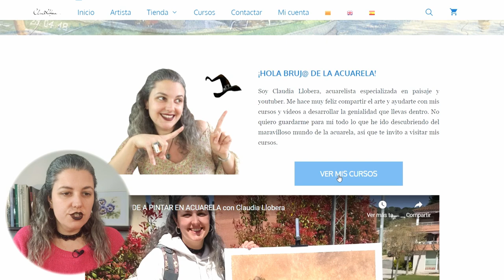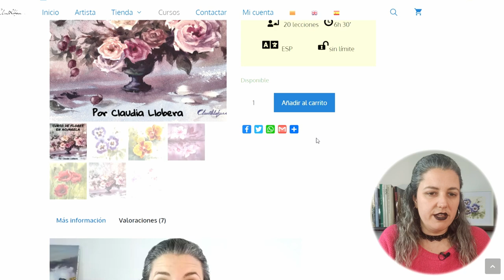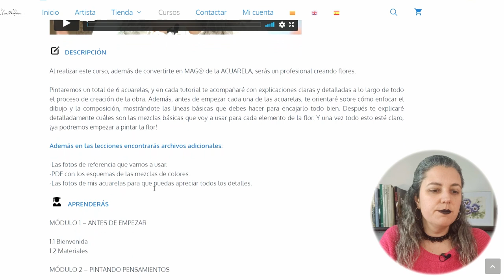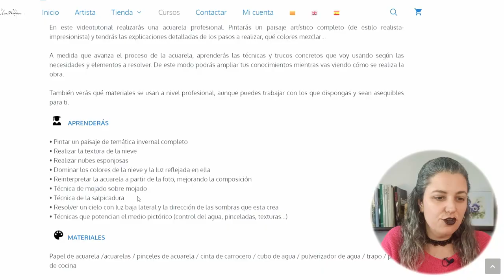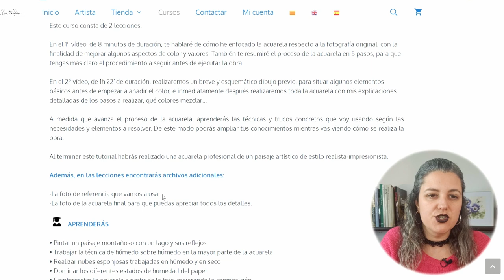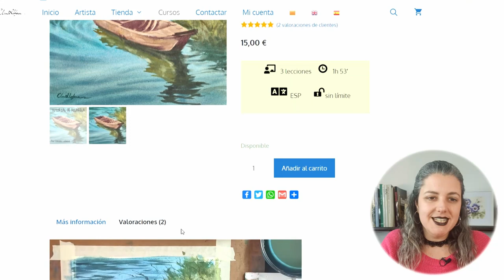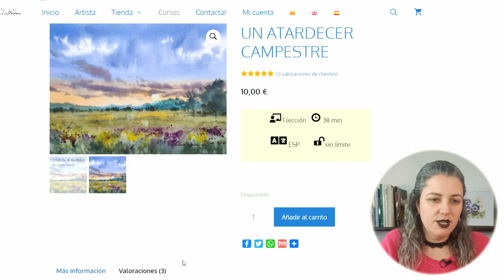SORTEO TODOS MIS CURSOS DE ACUARELA (tutoriales de acuarela paso a paso)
★★★★★🎨¡¡ENTRA EN LA ESCUELA DE ACUARELA!!★★★★★
 ¡Este es el aprendizaje de ACUARELA más completo que vas a encontrar! (más INFO en el enlace de la Escuela).

💰MI TIENDA💰 Donde podrás adquirir mis 🎨💚OBRAS DE ARTE💚🎨

GANADORES DEL SORTEO:
1- Carmen Cordero
2- besse7jr

¡¡FELICIDADES!!

👉CONDICIONES DEL SORTEO:
el viernes 1 de abril, a las 15:30h

👉👉LINKS de MATERIALES que USO Y RECOMIENDO:
 💧 PINCELES:
🖌🏆 PINCEL ESCODA AQUARIO 💛GOLD de Joseph Zbukvic:
🖌PINCEL DA VINCI serie 418, núm.5 (pelo natural petit gris):
🖌PINCEL DA VINCI serie 418, núm.3 (pelo natural petit gris):
🖌PINCEL DA VINCI CASANEO serie 498, núm.6 (sintético)
🖌PINCEL DA VINCI CASANEO serie 498, núm.4 (sintético)
🖌PINCEL WINSOR & NEWTON, petit gris, núm.3
🖌SET DE PINCELES ESCODA AQUARIO, petit gris, núm.14 y 18 (Joseph Zbukvic)
🖌PINCEL ESCODA RESERVA, kolinsky-tajmyr, núm.8
🖌PINCELES PLANOS de pelo de CABRA
 💧 PAPEL:
-Papel profesional de acuarela, ARCHES
 💧 PALETAS:
-Paleta de aluminio de 26 pocillos COLOR AROUND
-Paleta metálica de 16 pocillos TALENS
-Paleta de aluminio de 20 pocillos HEUNG IL
 💧 COMPLEMENTOS:
-JABÓN para pinceles, ESCODA
-Cinta MAGIC TAPE
-Mini vaso plegable para el agua FABER-CASTELL
-Cubo de agua grande plegable, MIJELLO
-Pulverizador de agua
-Líquido enmascarador WINSOR & NEWTON